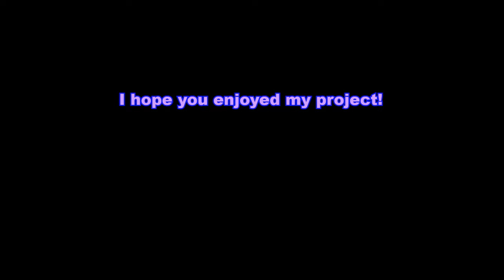Book Nook Crafting Timelapse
Hey all!
A while back I started up Good Nuf Painting in order to create a cost sensitive way for people who can't paint their own miniatures or create handmade dioramas if they are for whatever reason they are unable to do so themselves. After some time, I thought it would be fun to record my projects so they could really see what goes into the projects they get.
I offer services to anyone, but if for whatever reason you can't or don't feel able to create something like anything you see on my channel, please reach out. You can check out the link to my Instagram to see some of my previous work. I do normal war/tabletop painting, but didn't really have a good set up to record that painting.